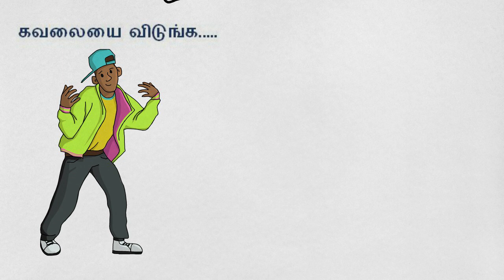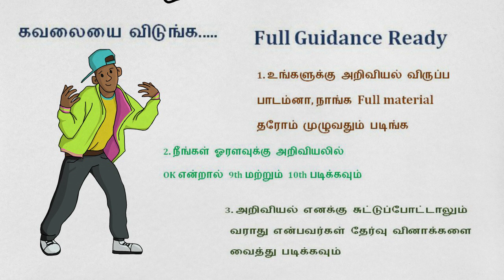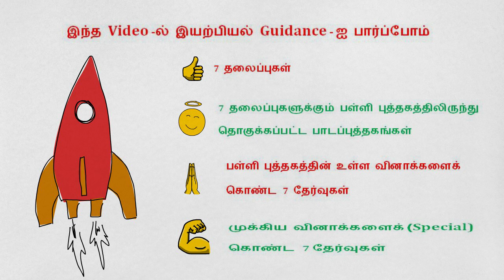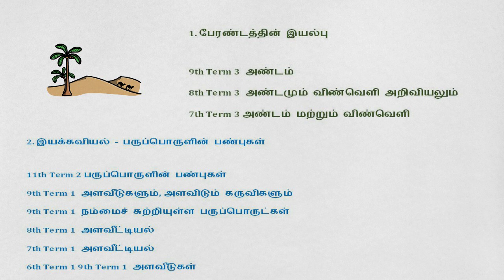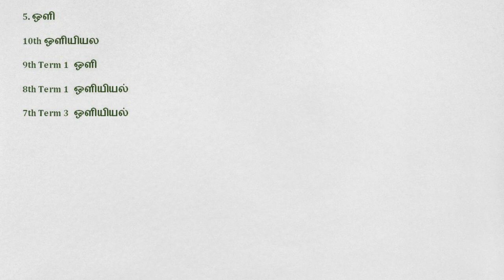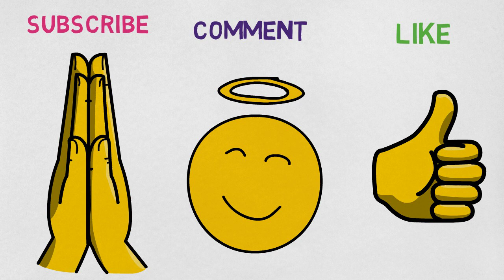அறிவியலில் 15/15 எடுக்க ஒரு super idea